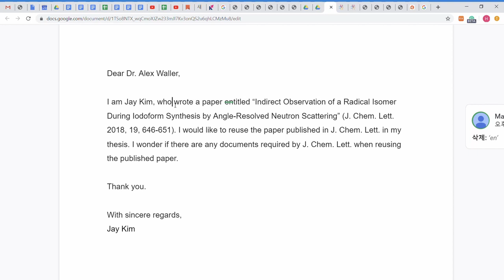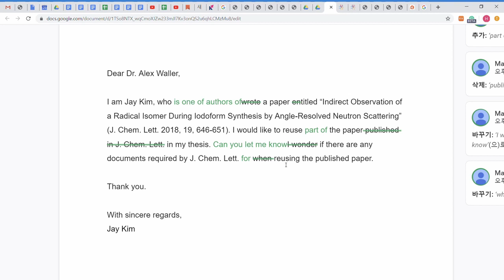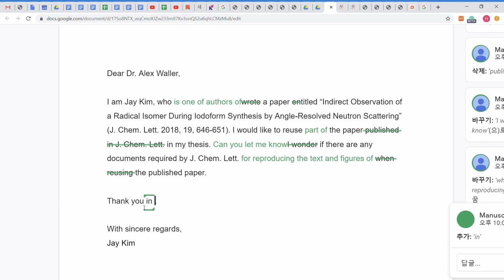대학원생이 작성한 이메일 실제 교정 사례 Example 5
[오늘의 영어 교정] 이메일 실제 교정 사례 Example 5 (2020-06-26).